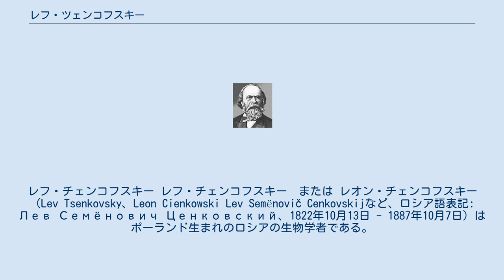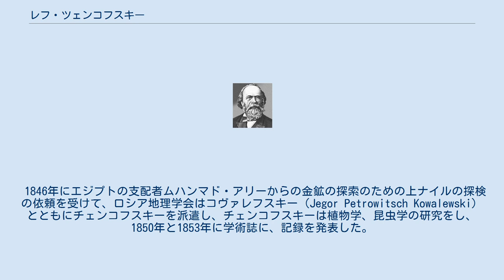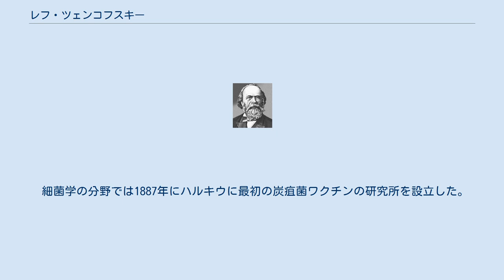レフ・ツェンコフスキー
レフ・チェンコフスキー レフ・チェンコフスキー　または レオン・チェンコフスキー（Lev Tsenkovsky、Leon Cienkowski Lev Semënovič Cenkovskijなど、ロシア語表記: Лев Семёнович Ценковский、1822年10月13日 - 1887年10月7日）はポーランド生まれのロシアの生物学者である。
イリヤ・メチニコフと並んで「ロシア微生物学の父」と評価されている。
 ワルシャワの貧しい家に生まれた。
初等教育は母親から受けた後、ワルシャワの高校でポーランド王国の奨学金を得て、サンクトペテルブルクで学ぶことができた。
サンクトペテルブルクではカール・エルンスト・フォン・ベーアを中心とする、バルト・ドイツ人科学者のサークルの中に入った。
彼らの影響で、自然科学を研究し、多くの論文はドイツ語で発表された。
1846年に針葉樹の生長に関する論文で学位を得た。
 1846年にエジプトの支配者ムハンマド・アリーからの金鉱の探索のための上ナイルの探検の依頼を受けて、ロシア地理学会はコヴァレフスキー（Jegor Petrowitsch Kowalewski）とともにチェンコフスキーを派遣し、チェンコフスキーは植物学、昆虫学の研究をし、1850年と1853年に学術誌に、記録を発表した。
 1850年から1854年の間、高等学校で博物学を教えた後、1854年にサンクトペテルブルク大学の非常勤の植物学の教授に任じられ、2年後教授資格と植物学の博士号を得た。
 1861年から4年間、植物学の研究でヨーロッパに留学した後、1865年にオデッサ大学の植物学の教授となり、その地域で学会を作り、水産試験場を作った。
1872年にハルキウの大学に移り、1887年まで教授として働いた。
 さまざまな微生物、当時の分類での原生動物や、藻類、菌類や細菌、粘菌などに研究範囲はおよび、古い分類法での動物と植物の間に明確な境界のないことを認識した生物学者であるとされる。
 細菌学の分野では1887年にハルキウに最初の炭疽菌ワクチンの研究所を設立した。
 Cienk.は、植物の学名で命名者を示す場合にレフ・ツェンコフスキーを示すのに使われる。